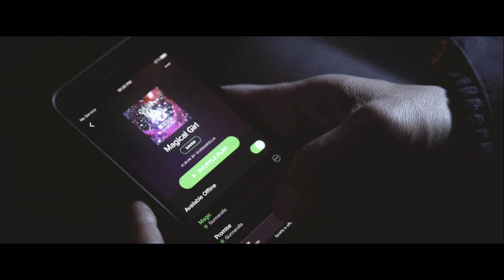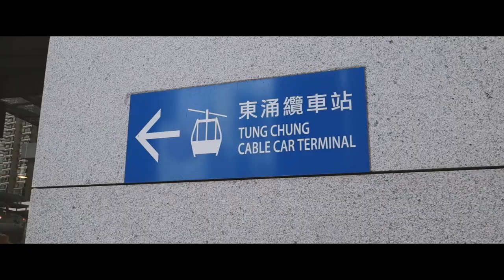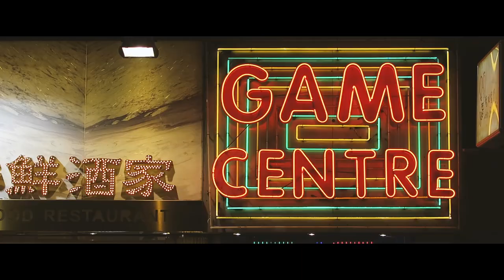Magic (Travel Music Video) ♫ | gunnarolla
5 years of travel - it's not always easy, but it's always worth it. Not everyone has the time or money to travel - but if you prioritize it, you can make it happen.

Captured during travel through Canada, USA, Asia, Europe, and Egypt. Featuring footage from my Tastemade "One for the Road" series exploring Lunar New Year traditions in Hong Kong, Singapore, Bangkok & Taipei.